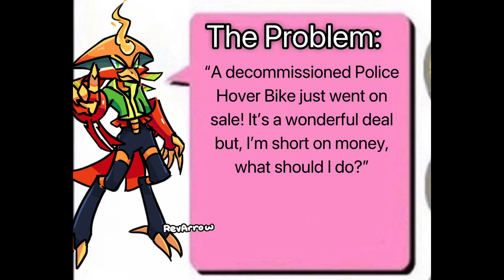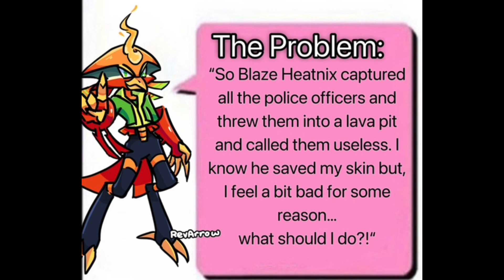You’ve got to be kidding: Maverick Edition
Special Thanks to the artist in these videos!

Flare Phoenix Art: RevAstera

Gustaff-Z, Supervisor Neko and Sandstorm Kangaroo portraits: Brace4Haste

Voices were generated through 11 Labs

Narrator: Myself
Flare Phoenix: Ling Tong Dynasty Warriors 5
Gustaff-Z: Hideyoshi Toyotomi Samurai Warriors 2
Supervisor Neko: Sun Shang Xiang Dynasty Warriors 5
Sandstorm Kangaroo: Magoichi Saika Samurai Warriors 2
Blaze Heatnix: Lu Bu Dynasty Warriors 5